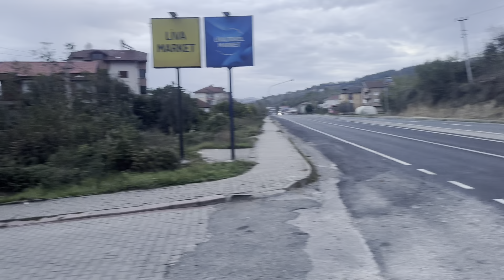Sonuç hüsran,mantar’a gittik🥹mengen